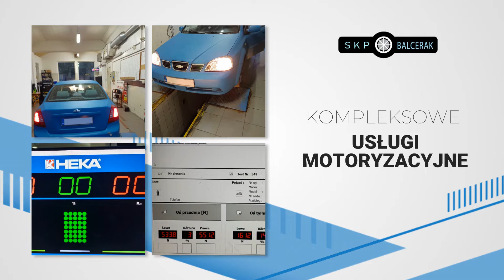Usługi Motoryzacyjne Koluszki Robert Balcerak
Prowadzimy warsztat_samochodowy w Koluszkach, na terenie województwa łódzkiego. Właścicielem działalności jest Robert Balcerak. Zajmujemy się przede wszystkim naprawianiem pojazdów samochodowych już od ponad dwudziestu lat.

Do naszych głównych zadań należy wykonywanie przeglądów rejestracyjnych samochodów, diagnozowanie usterek, jak również przeprowadzanie napraw głównych oraz bieżących samochodów osobowych czy dostawczych.

Dodatkowo świadczymy usługi związane z wulkanizacją, na które składa się naprawa i sprzedaż ogumienia, wymiana opon, a także geometria i wyważanie kół. Potrafimy również napełniać i odgrzybiać klimatyzację.